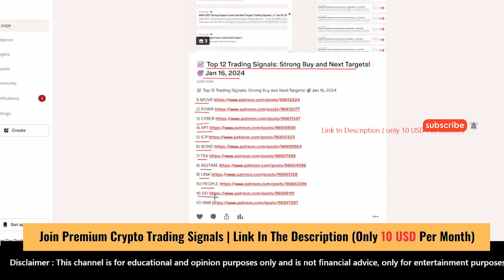Top 12 Trading Signals Strong Buy and Next Targets | Movr coin | XAI coin | mav coin Jan 16, 2024